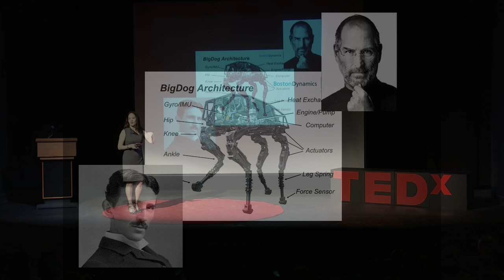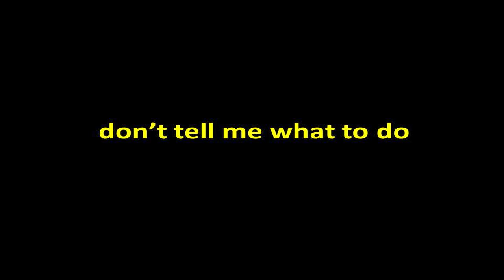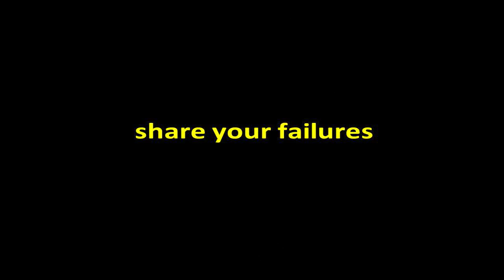Innovation is an Illusion | Nina Kollars | TEDxFranklin&MarshallCollege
Assistant Professor of Government at Franklin and Marshall College Nina Kollars shares her studies on innovation, suggesting that it is a bottom-up process. Although some may understand innovation as a fancy operation controlled by the elite leaders of the world, Kollars proposes that it is actually people on-the-ground who are the most innovative members of society.

Nina Kollars is Assistant Professor of Government at Franklin & Marshall College. Dr. Kollars' research investigates the processes by which individuals and groups innovate and adapt when in high-stakes contexts with inadequate resources.  She is a committed researcher on pedagogy and active learning processes. Her work has been published in the Journal of Strategic Studies, Security Studies, Survival, and most recently in International Studies Perspectives. She holds a Ph.D. in Political Science with a specialization in Security Studies from The Ohio State University, and an M.A. in International Relations from George Washington University.